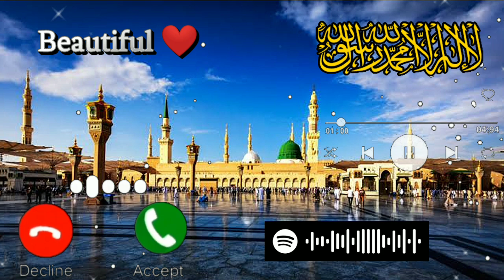Beautiful islamic ringtone || Naat ringtone | Qawwali ringtone || Arabic Ringtone || Ringtone_2023